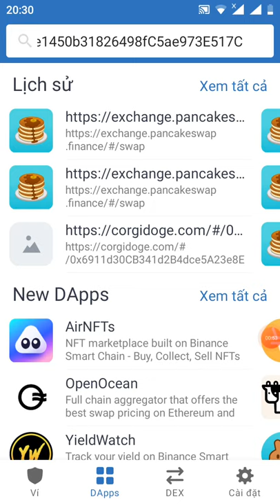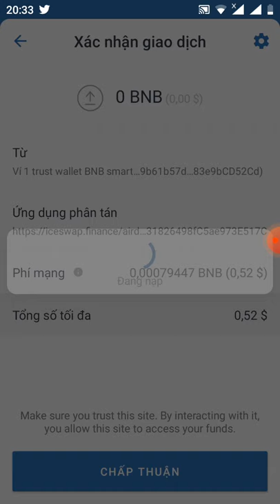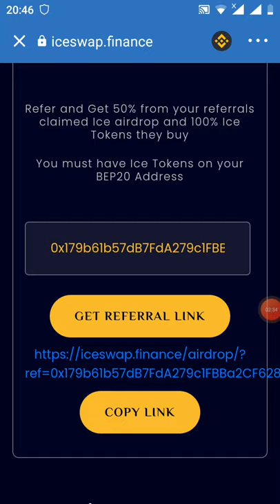hướng dẫn Claim free 1 triệu token ICO token đang bán fesal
Link claim

contract ICE
0x5b78aDA2BC3b70CeBB65B7218811eCe961a50d10